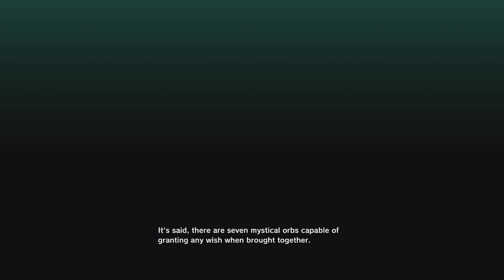DRAGON BALL Z: KAKAROT!!!!!